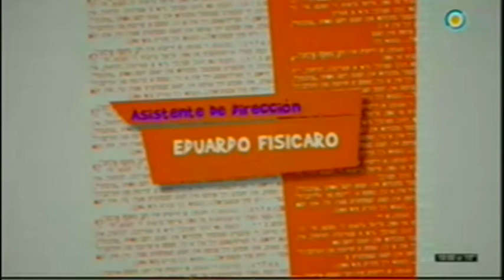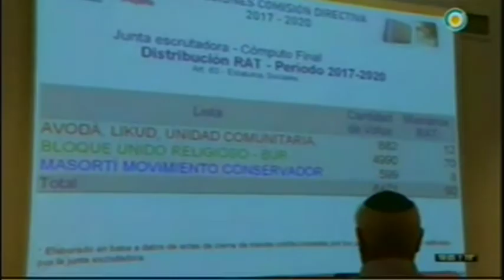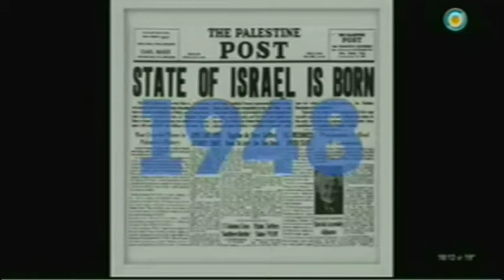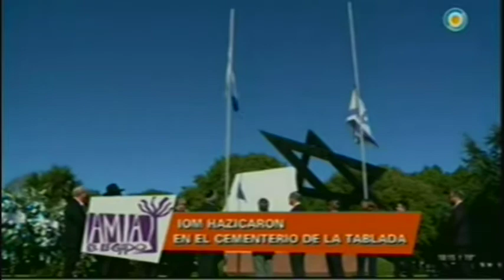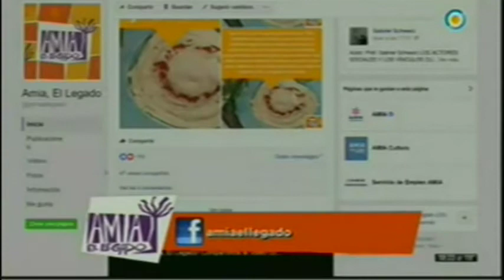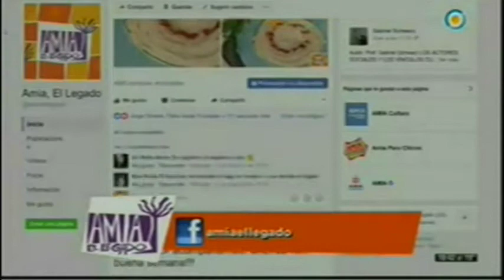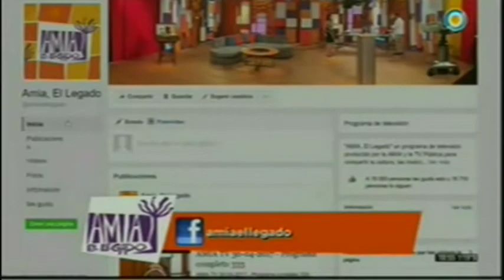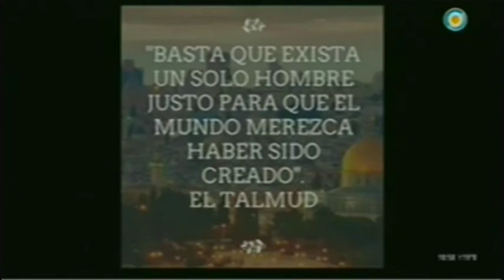AMIA TV 07-05-2017 - Programa completo 334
Celebramos los 69 primeros años del estado de Israel.